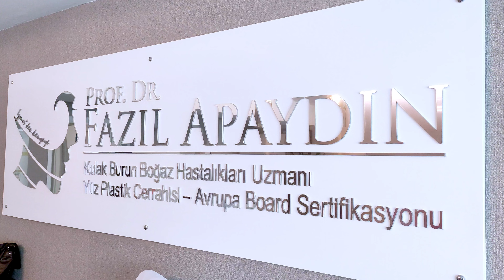Amazing memories from our Apaydın Interactive Rhinoplasty Course…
4. Apaydın İnteraktif Rinoplasti Kursumuzdan geriye kalan güzel anılar…💫

Katılan tüm cerrahlarımıza sevgilerimi iletiyorum.😊